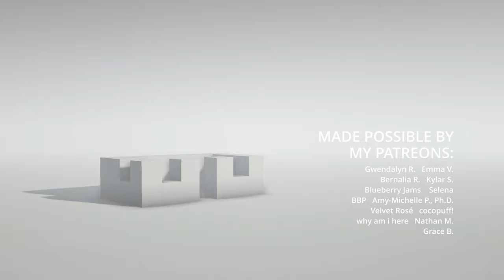The Paper Factory | My Cottagecore Farm 🍃 EP 4 | Aesthetic Minecraft Survival Let’s Play 1.20.1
Hi Guys! It's Yumimi! I wanted to make a cinematic storytelling survival series, and I hope you will enjoy each and every episode!

Today I built a cottage-core watermill, aka the paper factory, aka the sugarcane farm! I'm so happy with how it turned out, especially when it comes to the interior! But why is my bed occupied?!

If you wanna find out all the answers, keep on watching the series!

Music Collaboration:
NewAest

This episode took me a very long time to finish, because of all the strange things that have been happening lately….